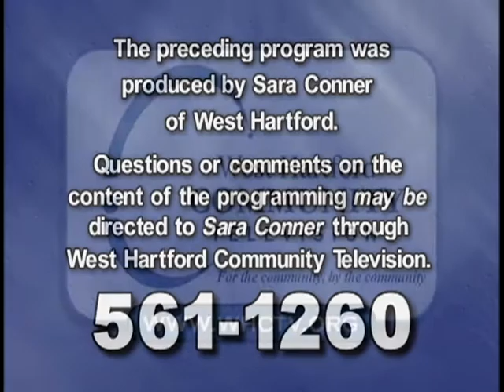Life & Style with Sara: "Healthy Holiday Strategies" (October 2008)